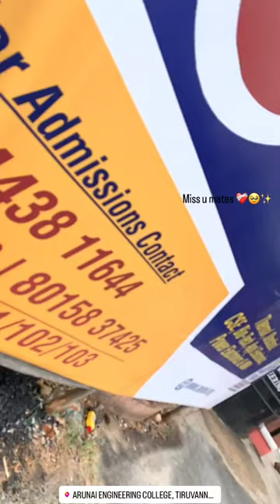Beauty of Arunai Engineering College Gate way 🍃🚶♥️